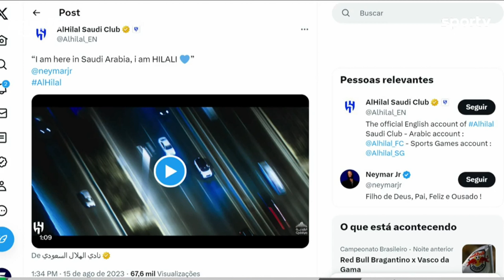AL-HILAL ANUNCIA CONTRATAÇÃO DE NEYMAR al-hilal